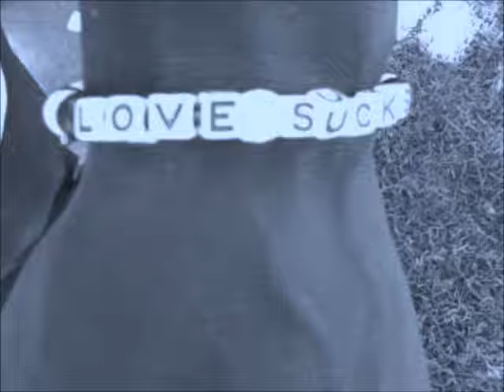impossible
A track of my "Emotionally Unstable 4" mixtape